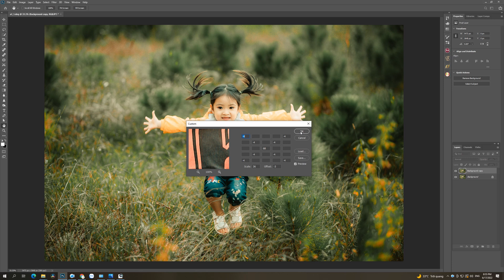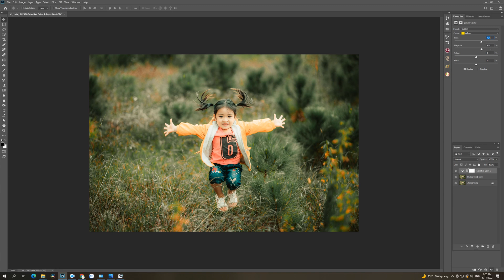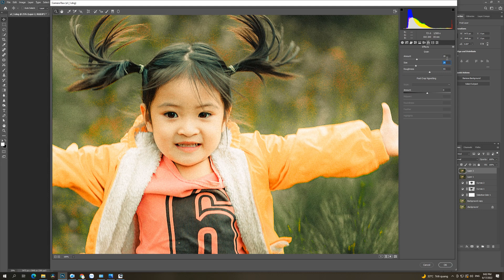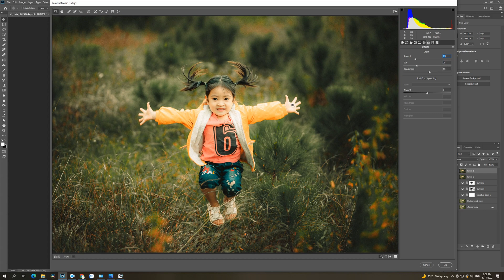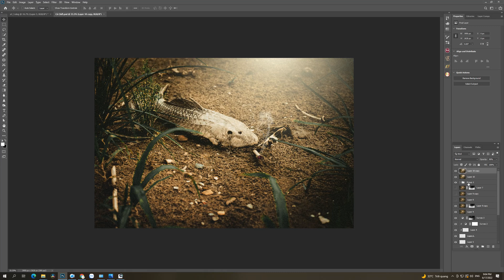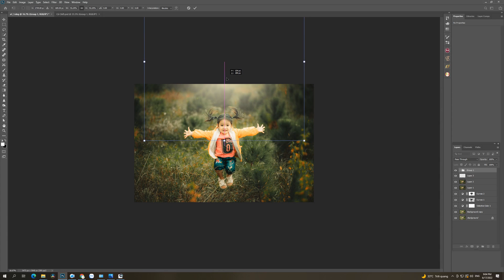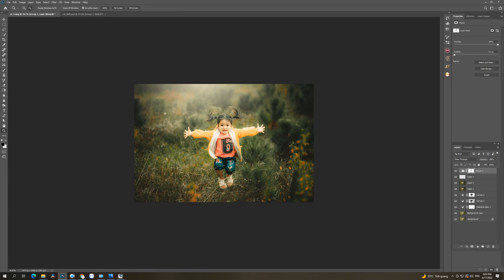Hướng Dẫn Blend Màu Trẻ Thơ Siêu Cuốn Hút | KEM CHANNEL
Trong video này tôi sẽ hướng dẫn bạn cách blend màu trong "Camera Raw Filter" và một vài hiệu ứng ánh sáng trong Photoshop.

Stock: Đạt Không Trắng

Để lại bình luận bên dưới